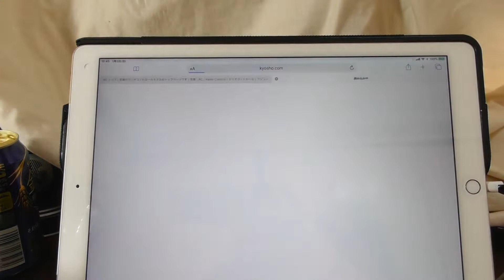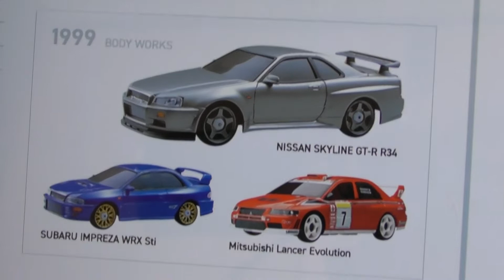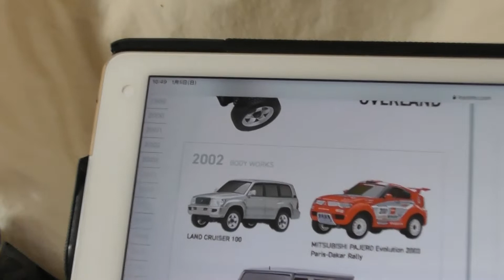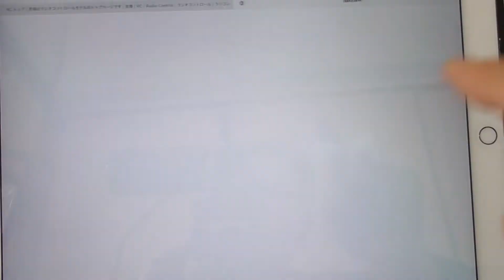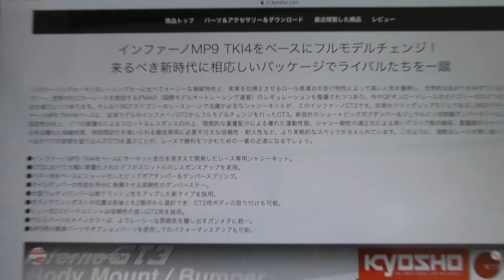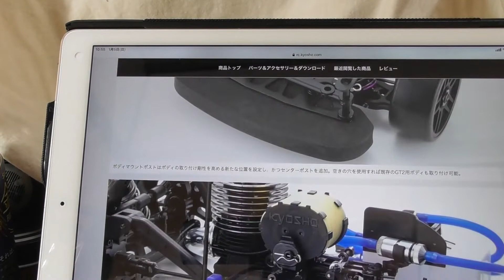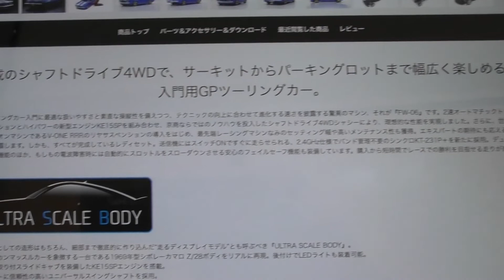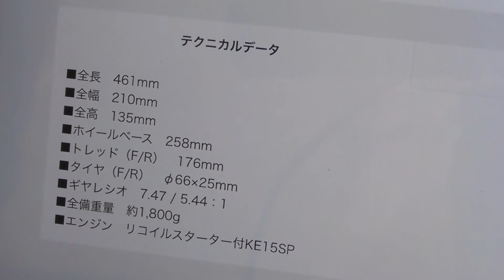新年のご挨拶＆京商の新製品のご案内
1月５日と、日にちが立っていますが、この日が私の正月休みとなっていまして、遅くなりましたが、皆さん、新年明けましておめでとうございます。今回は、京商さんの新製品をご案内させて頂きます。